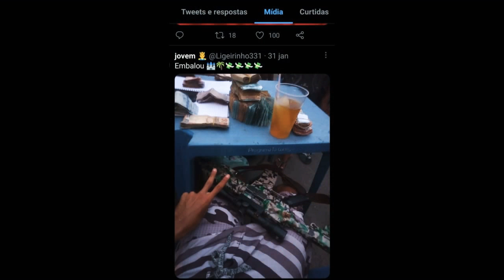Polícia prende apontado como um dos líderes do Castelar, Belford Roxo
Fonte do texto: odia.ig.com.br

Um homem apontado como um dos líderes do tráfico de drogas do Castelar, em Belford Roxo, foi preso, nesta sexta-feira. O suspeito, conhecido como "Ligeirinho", foi encontrado por policiais na Rua Batista Motinha, no bairro São Vicente, no mesmo município da Baixada Fluminense.

A ação foi feita por entre policiais militares do 39º BPM (Belford Roxo) em parceria com os agentes da Polícia Civil da 54ª DP (Belford Roxo).

Contra ele, havia um mandado de prisão em aberto por tráfico de drogas. A ocorrência ainda está em andamento.

Os criminosos conseguiram fugir antes da chegada da PM. Segundo testemunhas, mais de 50 tiros foram trocados na ação